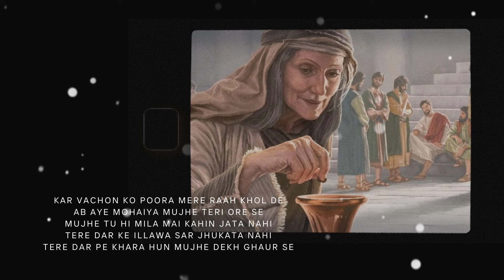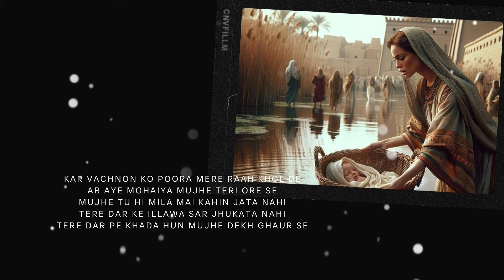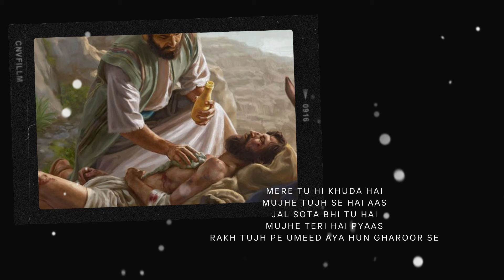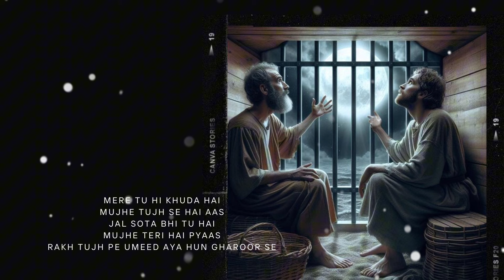Mohaiya Teri Or Se || New Worship Song | Worshiper Peter